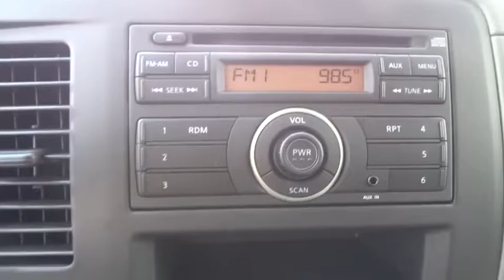2016 Nissan NV Cargo NV1500 San Antonio, Austin, Houston, New Braunfels, Helotes, TX N62145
2016 Nissan NV Cargo NV1500
2016 Nissan NV Cargo NV1500 S - Stock#: N62145 - VIN#: 1N6BF0KM3GN810434

Gunn Nissan
12838 San Predro

Safety equipment includes: ABS, Traction control, Curtain airbags, Passenger Airbag, Stability control...Other features include: Auto, Air conditioning, Tilt steering wheel, 261 hp horsepower, 4 liter V6 DOHC engine...